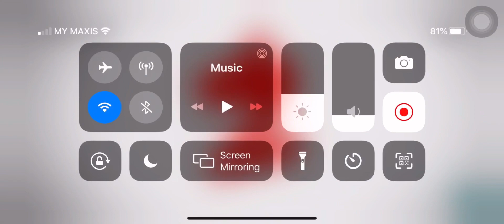Angry birds 2 - arena 2.0 level 1-4 completed (level 5 FAIL😅even I restart) without gem 💎 3/4/2021